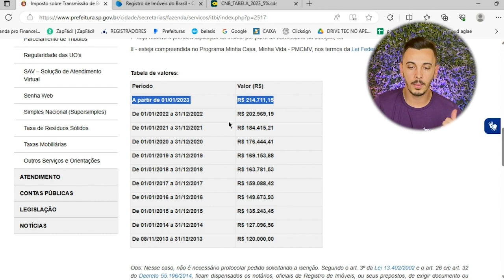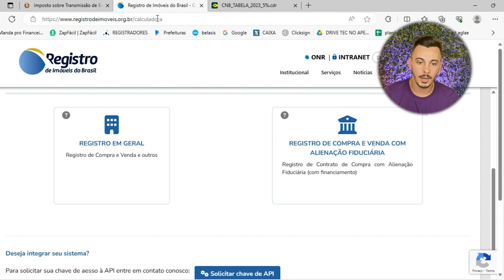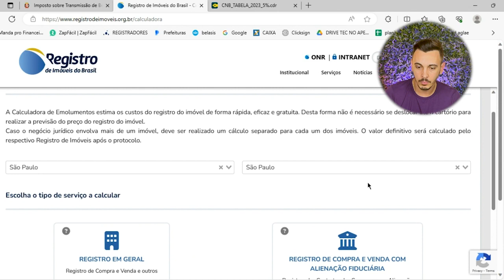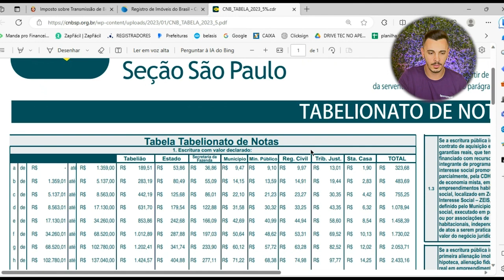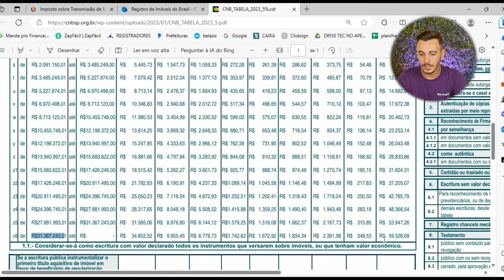QUAIS SÃO OS CUSTOS ADICIONAIS AO COMPRAR UM IMÓVEL?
Conheça nossos novos lançamentos conversando com a nossa equipe no whatsapp

Links dos portais mencionados no vídeo